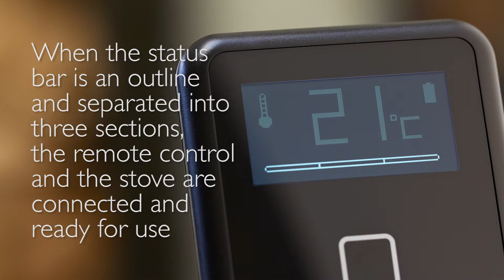HWAM® Autopilot™ IHS - Before starting UK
The HWAM® Autopilot™ IHS controls the air inlet electronically and distributes it optimally via intelligent regulation of three independent air inlets. This ensures an optimal combustion for
the benefit of the environment and your firewood consumption.